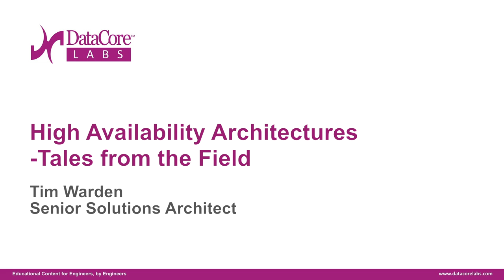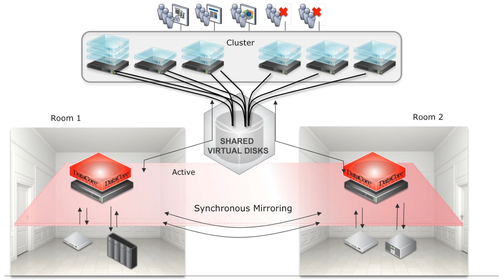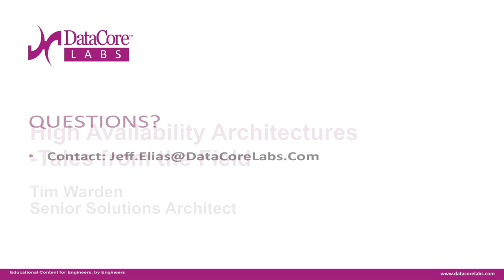Best Practices for Creating Highly Available Architectures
Got High Availability for data storage? Join DataCore LABS and Tim Warden, Senior Solutions Architect at DataCore Software, as he discusses and presents his findings from years in the field on how to best protect data and prevent planned and unplanned downtime. Using his background from Data General Corporation's storage division, CLARiiON, Tim brings us some of the best ideas on how to architect Highly Available system architectures for SME and large Enterprises. With an emphasis on data protection and redundancy for High Availability systems, Mr. Warden discusses how to prevent unplanned downtime and his experience with his six (6) criteria for a well-defined architecture: Redundancy, Autonomy, Separation, Asymmetry, Diversity, and Polylithic Design.